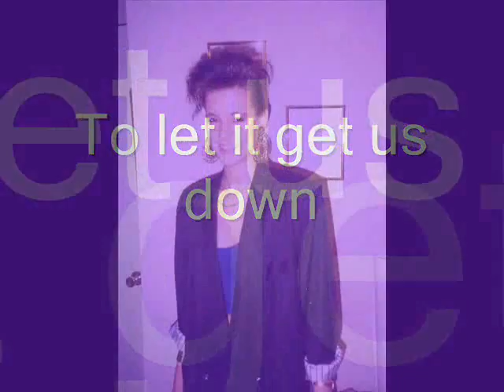Jimmy Cliff - I Can See Clearly Now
For Jessica H. Hope you enjoy IT.